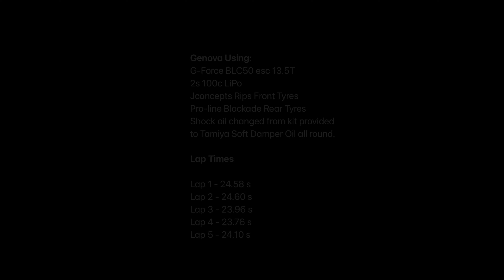G-Force Genova on Softer Damper Oil Timed Laps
Lap times of Genova improved slightly with softening of the suspension. It went under 24 s for the first time around this track.

Genova spec
Stock gearing
Gforce BLC50 13.5T brushless combo
100c 2S LiPo
Tyres: Jconcepts rips fronts and Pro-line Blockade rears

Radio:
Radiolink RC4GS V3 TX
Radiolink R6FG (gyro function turned off)